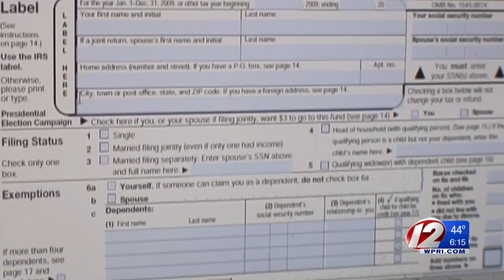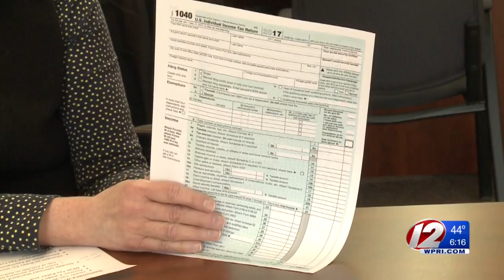Tax refunds are smaller due to tax reform bill